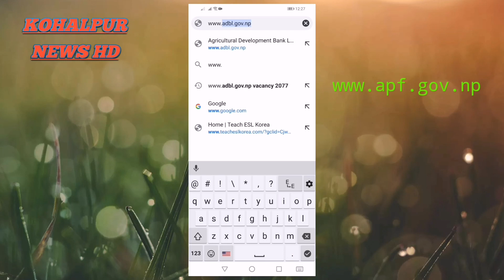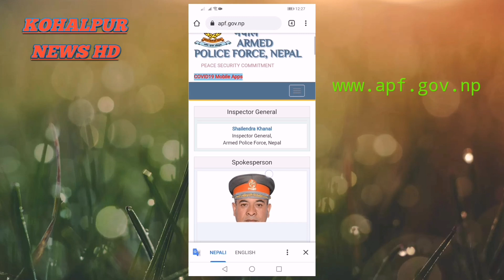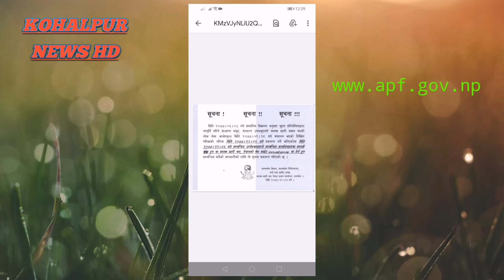APF ससत्र प्रहरी जवानको रिजल्ट आज 2077-12-01 गते प्रकाशित गरीएको छ, तुरुन्त हेर्नु होला apf police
Kohalpur News Hd Presents :-

Please do not use this video with our prior permission. Uploading this video to your channel is strictly prohibited.If found will be processed for removal without any warnings.(embedding to the websites is allowed) यस च्यानल मा रहेका Video हरु कपि, Download गरी अन्य Channel मा upload गरेको पाएमा प्रचलित कानुन बमोजिम कडा भन्दा कडा कारबाही गरिनेछ । Embedding to a website is allowed. Thanks For Connecting with us.
SHOW LESS